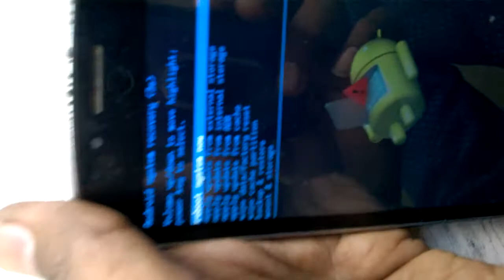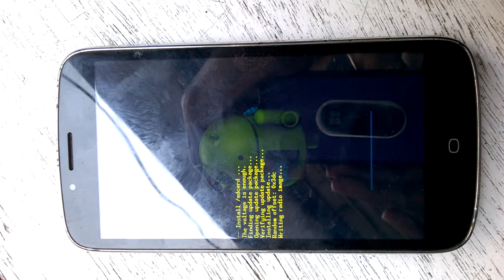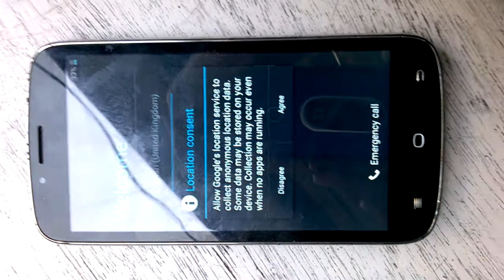Videocon A54 Flash done with SD Card by GSMHelpFul